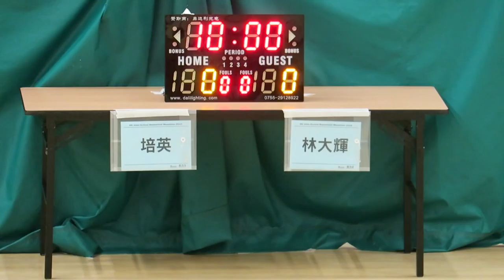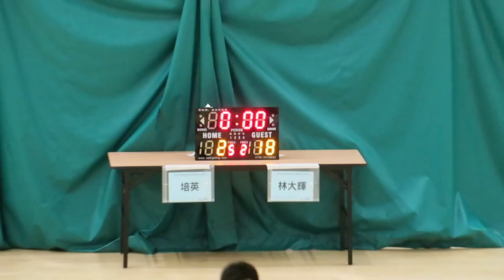培英vs林大輝(2016.6.30.學界籃球馬拉松~男子分組賽)精華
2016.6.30.港灣道體育館 16:15 培英(白) 8 : 38 林大輝(紅)